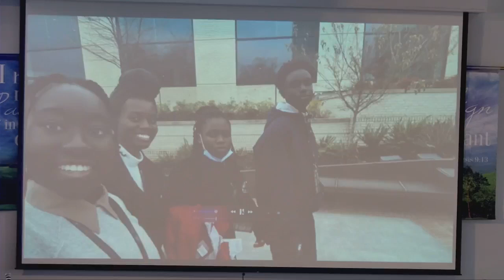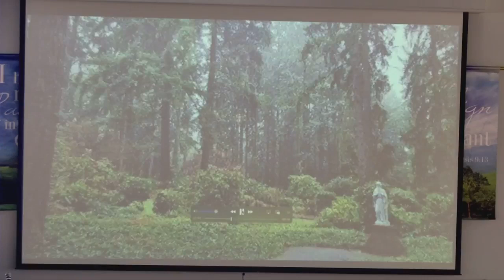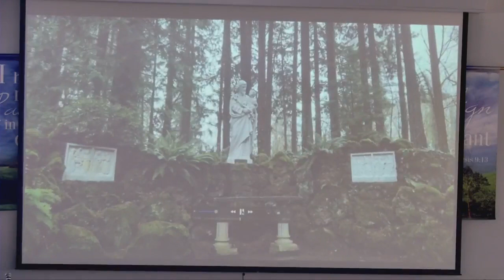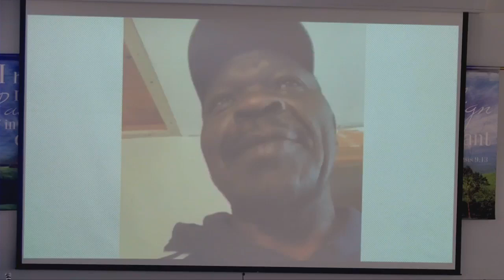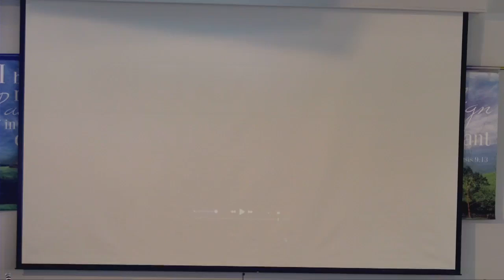GYC Presentation (01/13/2024)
Sabbath, January 13, 2024
Sermon Title: GYC Presentation
Speaker: GYC Youth Group